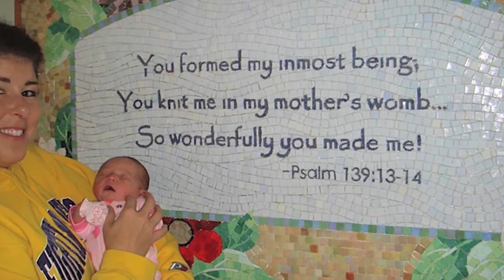Big Good God & Little Busy Izzy - Always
A video to promote "Big Good God & Little Busy Izzy - Always", a children's book by Tiffany Lobo. This book speaks to children about the unconditional love of God.

Filmed by Dan Jopling
Produced, Directed, and Edited by Leah Greenslade